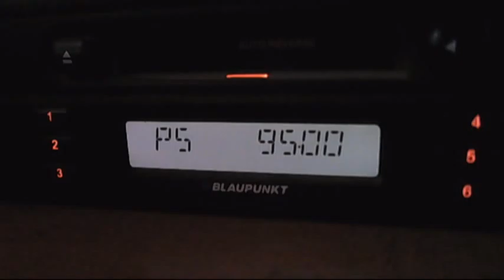fm dx turk sporadic on 95,mhz 13:44